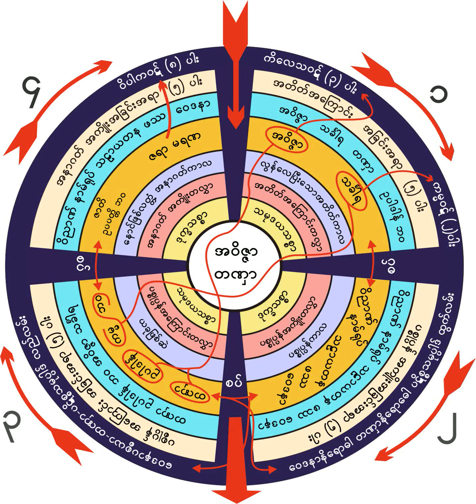၈။ ၉-၁၂-၁၉၅၇ ဒုကၡသစၥာအနက္မွ ၀ိပရိနာမေဌာ တရားေတာ္(၄)